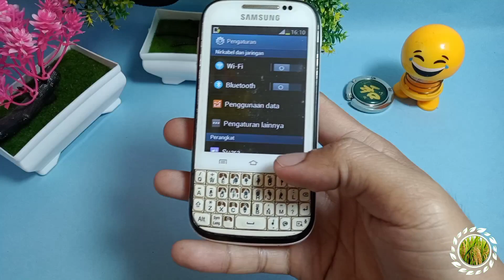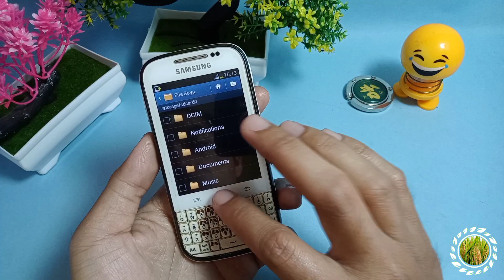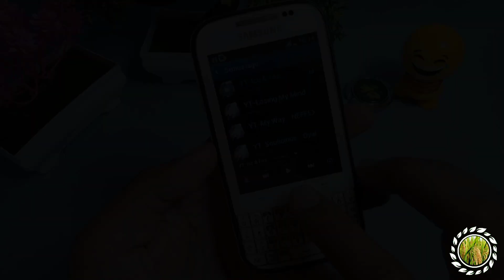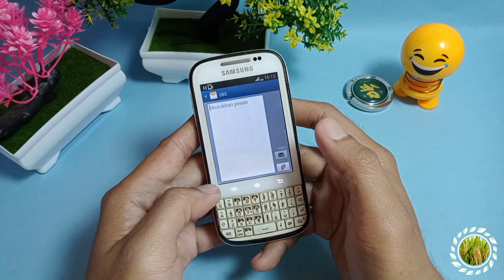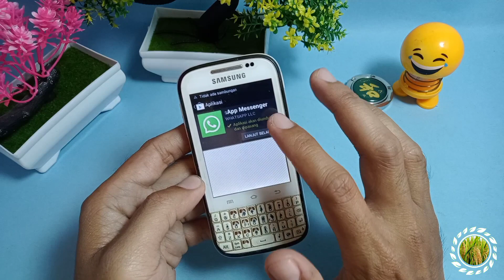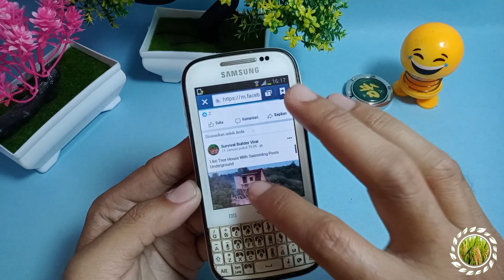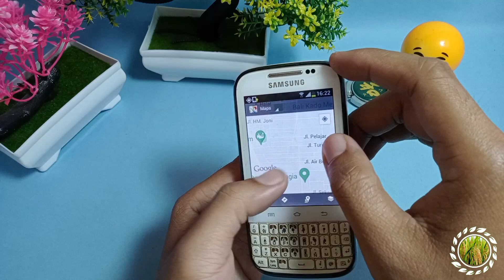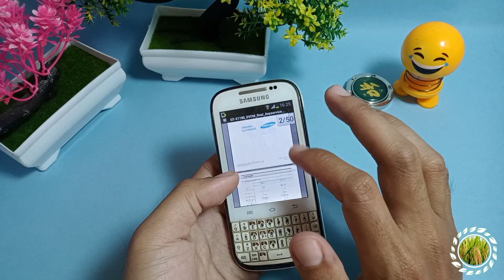Hp Legend Yang Sangat Populer Di Kalangan Anak ABG Pada Waktu Itu | Review Samsung Galaxy Chat